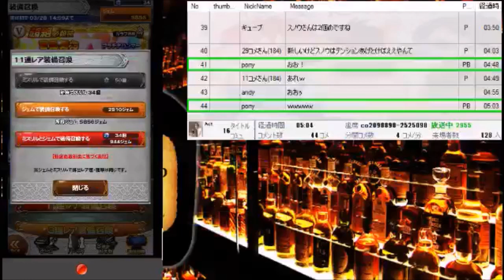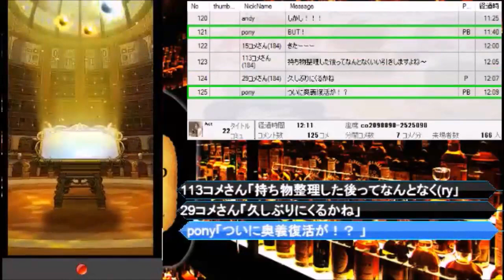FFRK 超フェス 第一弾